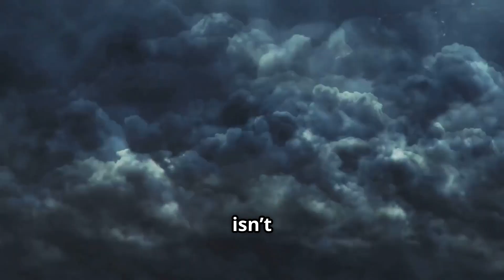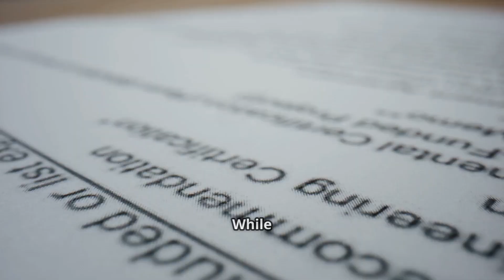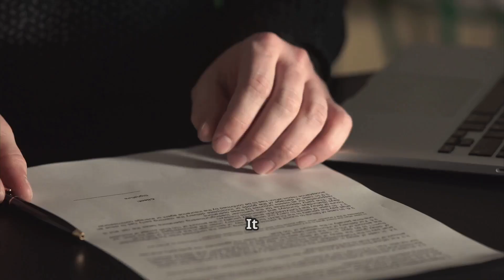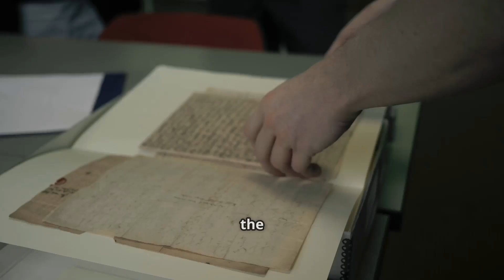The U.S. Made It Rain to Win a War – Operation Popeye Explained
Did the U.S. military really try to control the weather?

It sounds like science fiction—but it’s 100% real. During the Vietnam War, the U.S. launched a top-secret project called Operation Popeye, a covert military campaign to weaponize the weather by seeding clouds and extending monsoon seasons. The goal? Flood enemy supply routes with relentless rain.

In this episode of The Curiosity Code, we uncover:
🌧️ How cloud seeding was used to create artificial rain
🛰️ Why the military kept it classified for years
⚠️ The ethical and environmental consequences of weather warfare
🧪 The science behind silver iodide and weather manipulation
🤯 Whether governments could—or already do—control the weather today

This isn’t just history. It’s a glimpse into the power of science in the wrong hands.